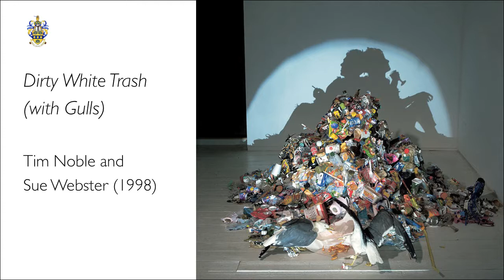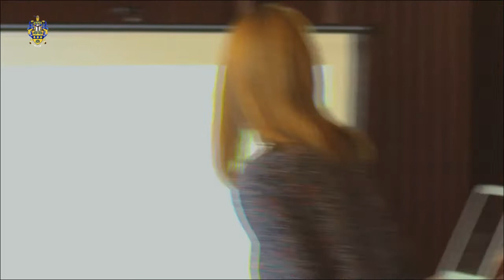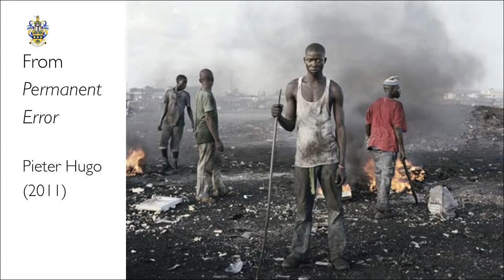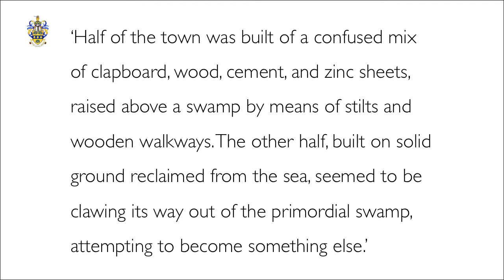Spark Lecture Michaelmas 2017 Dr Sarah Harrison - Broadcast Media AOB